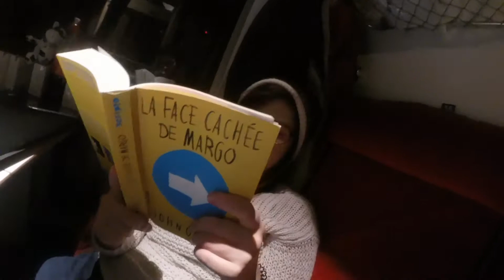Lapland movie 1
Petite vidéo montrant notre parcours pour rejoindre la Laponie Suédoise...

We do not claim the copyright of this music.

Songs:
New Division - Kids
Tez Cadey - Seve
Parov Stelar - All Night